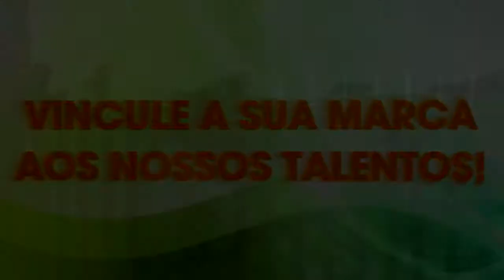SEM ALAMBRADO - Com Vinicius Pinto